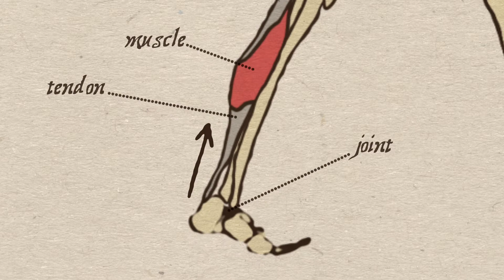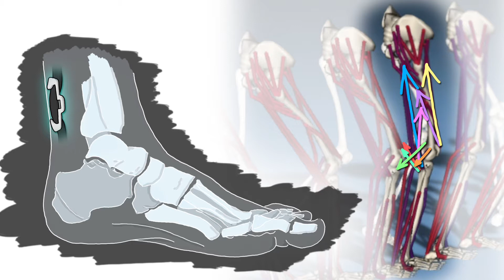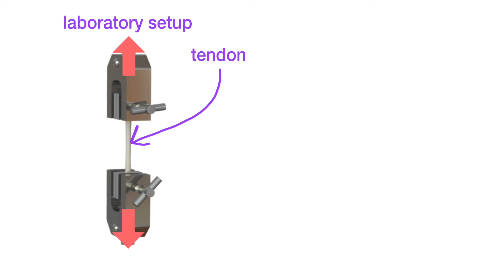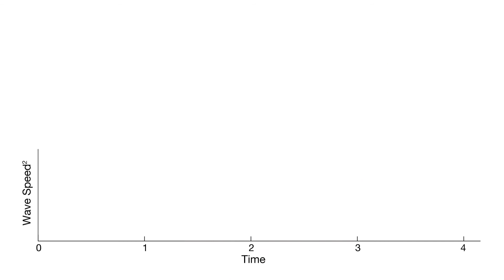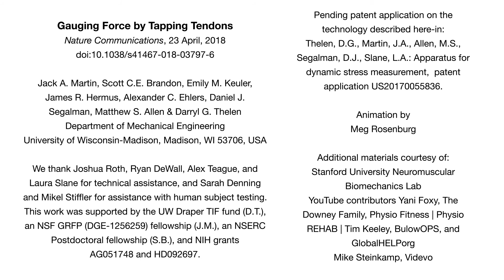Vibrating tendons can illuminate mechanics of human movement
University of Wisconsin-Madison engineers have devised a new approach for noninvasively measuring tendon tension while a person is engaging in activities like walking or running.

This advance can illuminate the mechanics of how we move. It also could apply to fields ranging from orthopedics, rehabilitation, ergonomics and sports.

The research was published April 23, 2018, in the journal Nature Communications. Read the open access paper, "Gauging force by tapping tendons,"